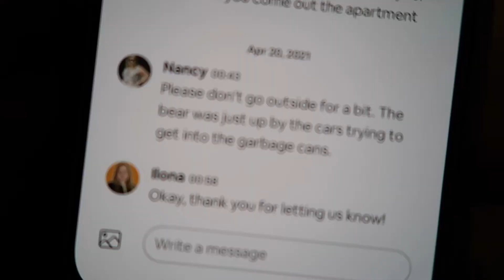The Bear at the Airbnb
Good times at the airbnb.